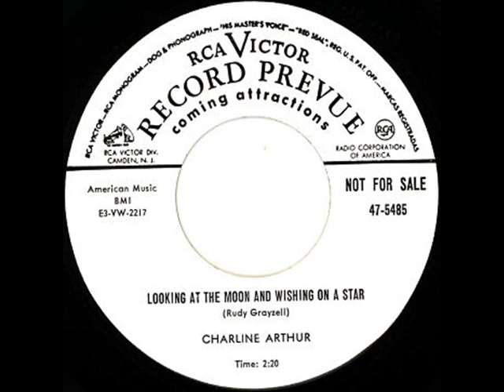Charline Arthur - Looking At The Moon And Wishing On a Star (1953)